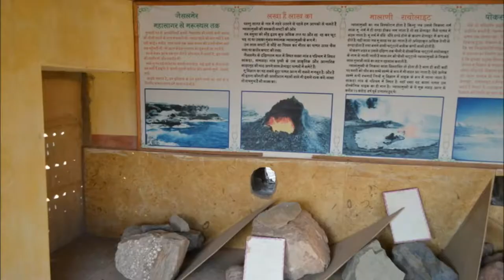Kabha fort and breakfast with Peacocks- Jaisalmer, Rajastan